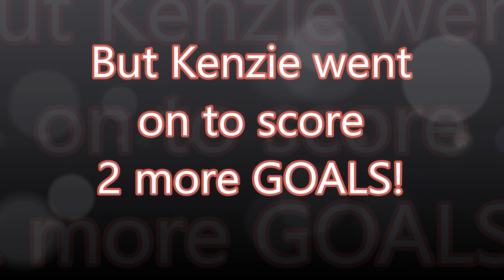Kenzie Scores 5 goals!! - October 29th, 2017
I asked Kenzie if he thought he could repeat last weeks performance, of getting a Hat-Trick.

He replied; I think I can do better than a Hat-Trick. BIG words, but he backs it up with 5 goals! Unforunately, I only got 3 on video... my battery died! :(